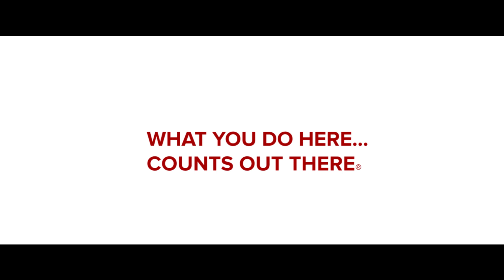Letter to my future self - Tracy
Ever wonder what the future holds once you complete your education at Conestoga?  Tracy ann Mar Durana writes a letter to her future self as a reminder of the strong independent Filipina women that she is.

"Remember the signs you were looking form, this is it! You are greater than you think. " - Tracy